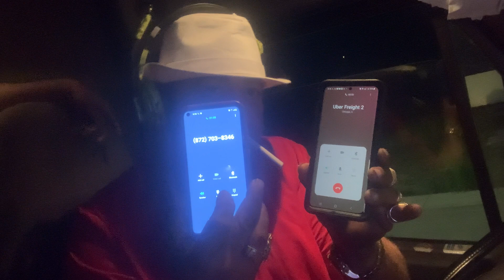Uber freight need to stop